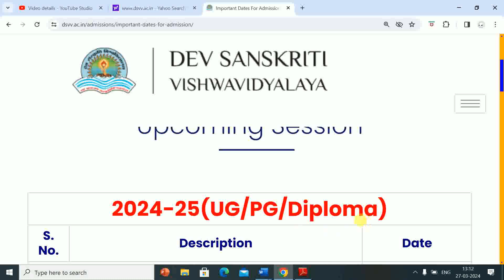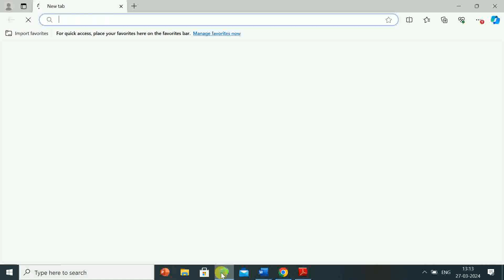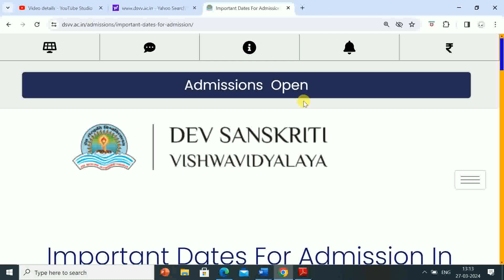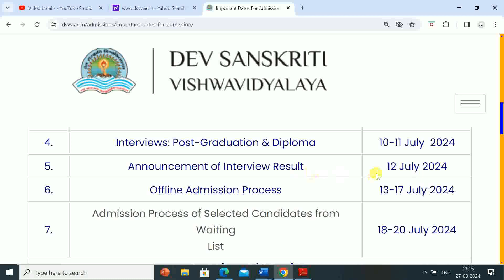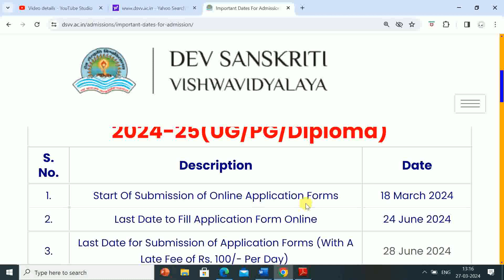DEV SANSKRITI UNIVERSITY, HARIDWAR | ADMISSIONS 2024-25 | IMPORTANT DATES